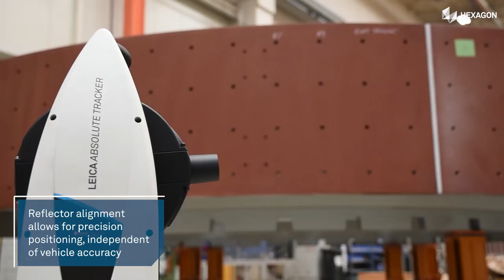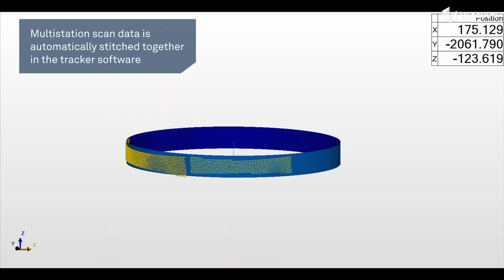The future of automated inspection | AMR-mounted Leica Absolute Tracker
The Leica Absolute Tracker ATS600 already supports fast and simple direct scanning processes, while meeting metrology-grade accuracy expectations.

But when mounted on an AMR-system, its capacities are elevated to a whole new optimised level. Combining the power of automation and laser tracker technology guarantees both market-leading efficiency in data collection and total adaptability to different surface types. Data is automatically collected across defined areas – no need to worry about repositioning and minimising post-processing, since only required results are compiled immediately on-site.

This fully autonomous solution assures unmatched productivity and efficiency across large-scale manufacturing applications, where quality standards are more and more crucial and innovation is key.